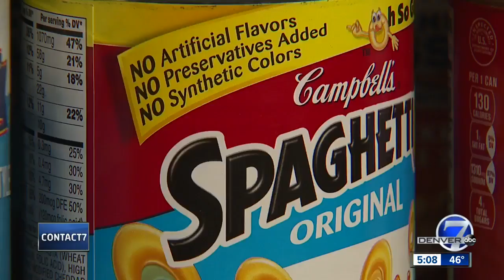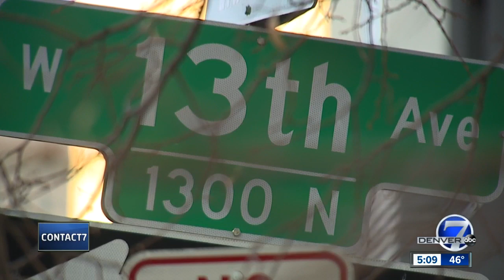Denver woman dedicates food pantry outside her house to homeless neighbor who recently passed away